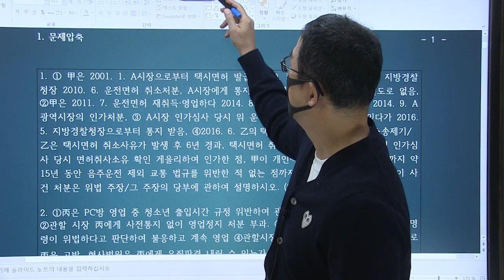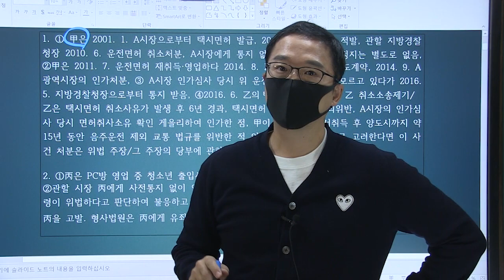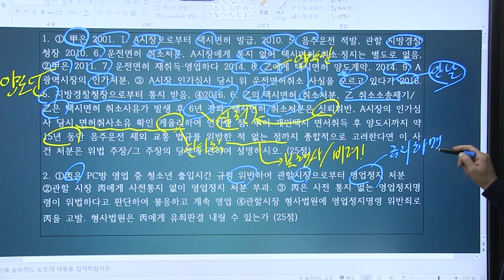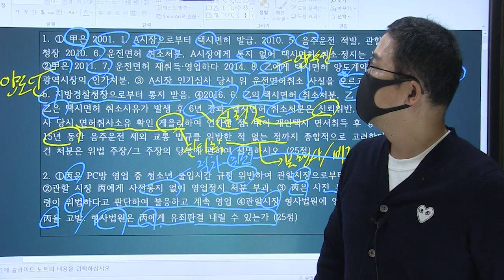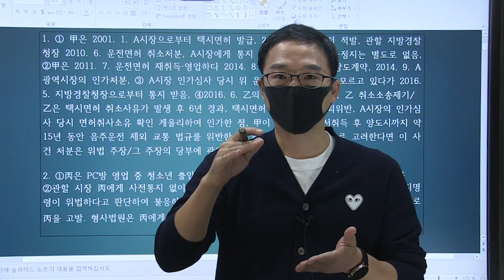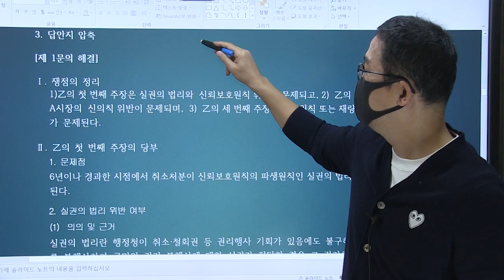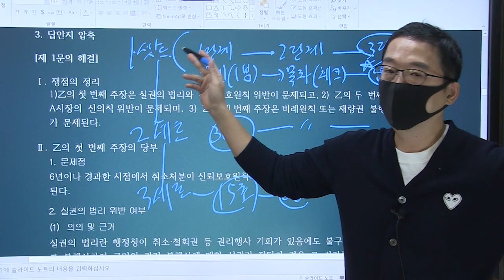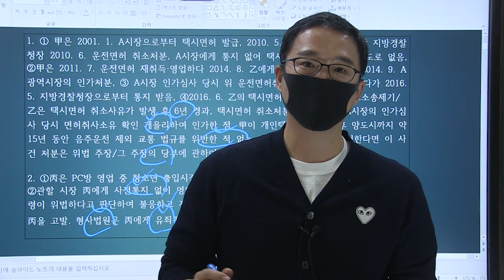TRS학습법 응용한 주관식 행정법 사례풀이 해설강의_행시2순환 1회